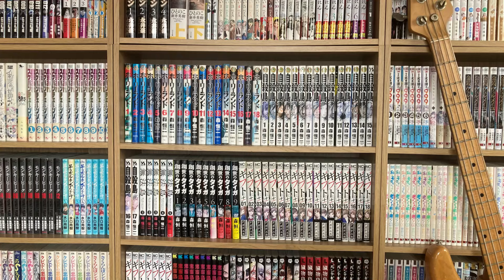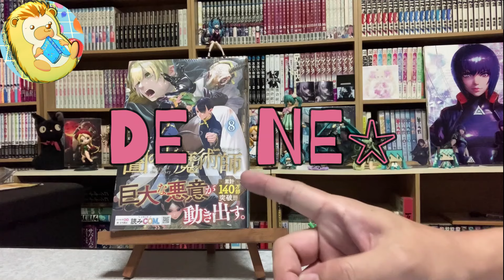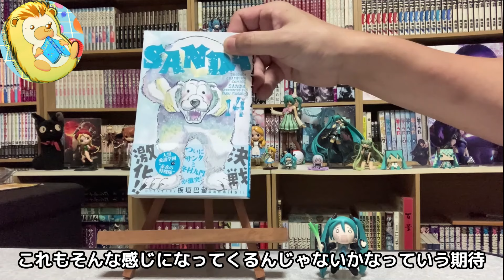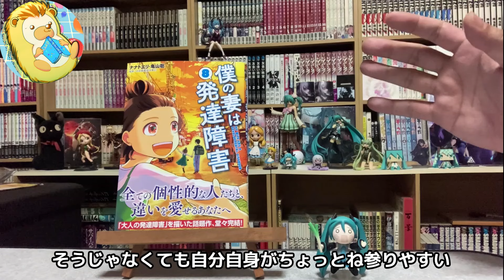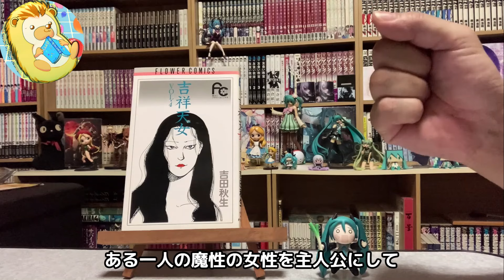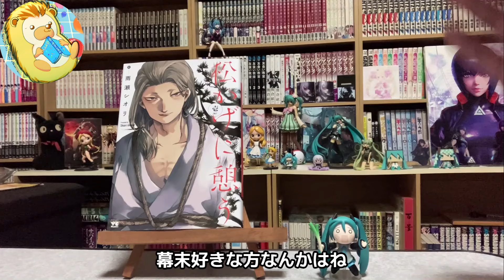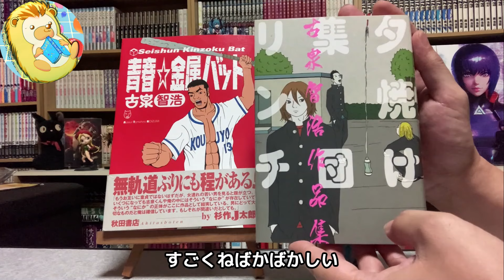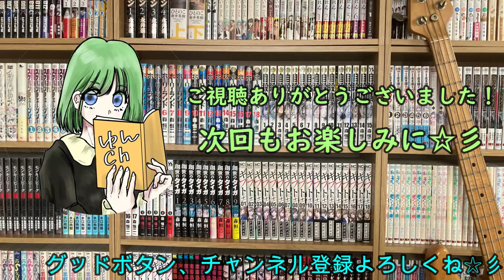｢12冊8タイトル｣オススメ＆購入漫画紹介 ゆんちゃんねる#240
VOICEVOX:ずんだもん、雨晴はう